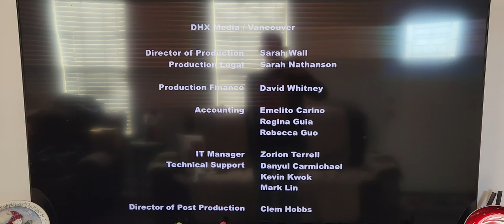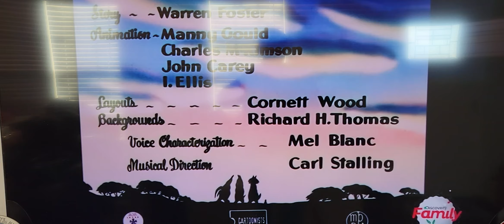Logan Davis' Unreleased Media #10 - Closing to LPS and opening to Looney Tunes on Discovery Family